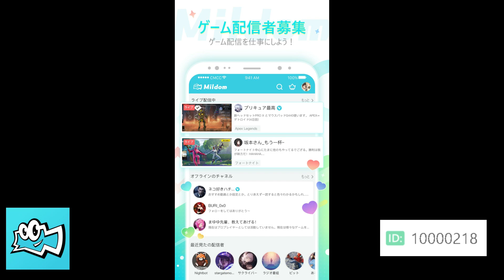【Mildom】配信サイトが変わります。※動画はいつも通りです【フォートナイト】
▼Mildom
検索ID→【10000218】

▼Fortnite大会実績
第一回あずきもなか杯優勝
2019 スキャリワグカップ 17位（＄200）（勝利数日本１位）
2019 ブラックハートカップ
2019 ラックスカップ 10位（日本４位）
2019 Fortnite World Cup予選
ウィーク１ 420位（＄100.00）
ウィーク２ 59位  （＄500.00）
ウィーク３ 29位  （＄500.00）
ウィーク４ 76位  （＄200.00）
ウィーク５ 205位（＄150.00）
ウィーク６ 34位  （＄700.00）
ウィーク７ 100位（＄150.00）
ウィーク８ 33位（＄700.00）
ウィーク９ 153位（＄300.00）
ウィーク10 19位 （＄2.000.00)
トリオweek1 準決勝アジア4位
トリオweek2 準決勝アジア２位日本１位
トリオ week2 決勝アジア10位日本２位（＄1,200.00）
愛知インパクトオールスタードリームマッチ同率2位

▼出演
・「サタデーフォートナイトフィーバー#5」 に出演
・「車あるんですけど～世界を相手に挑戦！ 一攫千金の夢が溢れるeスポーツの世界～」に 出演
・“闘会議2019“N高“闘”学校”ブースの『はじめてのびくろい/フォートナイト』に出演
・AMD FAN FES 座談会トークイベントに参加（2019年7月20日）
・LG Ultra Gear Gaming Monitor 体験イベント二日間出演
・2019 Tokyo Game Show 9/14 CORSAIR booth 出演
・2019 Tokyo Game Show 9/15 HyperX booth 出演

▼マウス「G502」

▼マウスパット「SteelSeries QcK XXL マウスパッド 67500」

▼キーボード「Alloy FPS RGB HX-KB1SS2-US Kailh Silver」